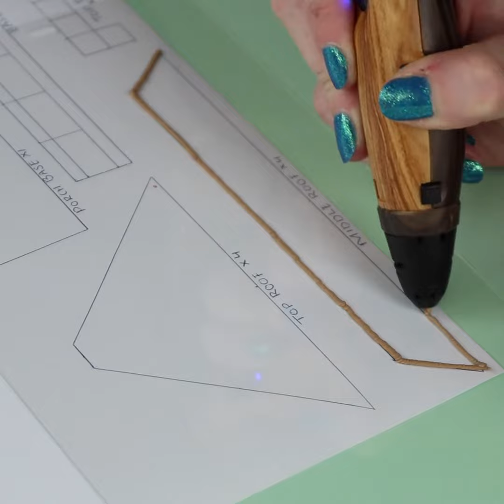Polaroid RootPlay 3D Pen - Japanese House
Incredible Japanese House create with the Polaroid RootPlay 3D Pen.